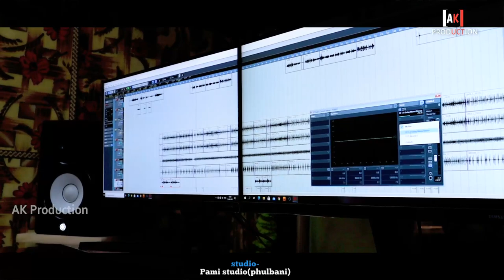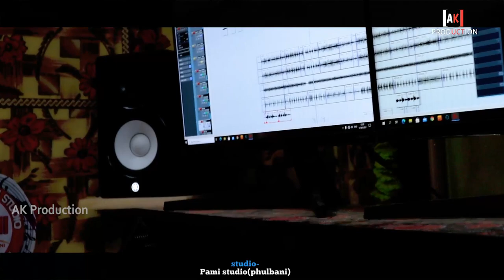MAI DINA KUI DINA || KANDHAMAL FOLK SONG || AMIR KUMAR|| RANJIT MUKHI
AK production

First of all, thanks all our viewers for your support.

 Audio Credit :
♪ Singer- Amir kumar
 ♪ Lyrics- Ranjeet mukhi
❤️ prouducer ❤️ amulya
♪ Mixing & Mastring - Sujit(pami studio phulbani)
♪ Hands-P.bhaskara, nibash, ajit,kanhu, sekhar, chintu & umesh

Special thanks-
Arun Kumar, titu mahanty, bana bhai, romio Pintu & jugal

Video Credit:

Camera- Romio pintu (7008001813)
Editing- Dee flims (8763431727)